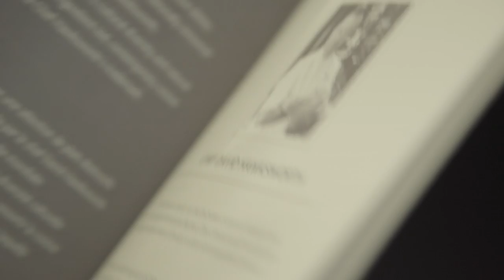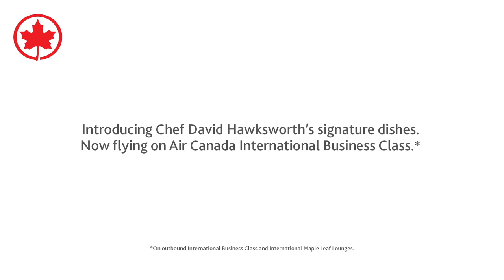Air Canada Presents: Transforming our dining experience – Moment of Truth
Watch as guests are invited onboard Air Canada’s Boeing 787 Dreamliner to sample our new International Business Class signature dishes created by award-winning chef David Hawksworth.